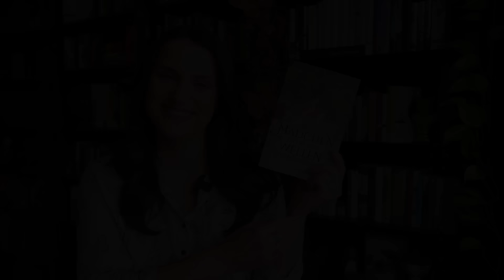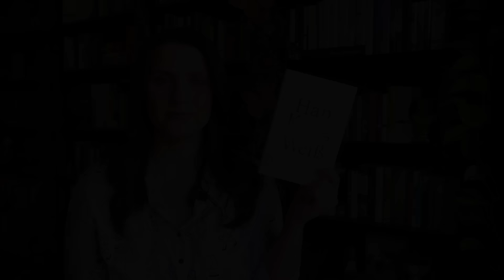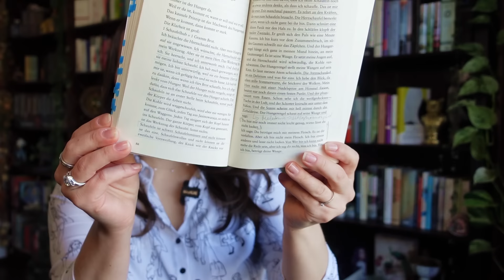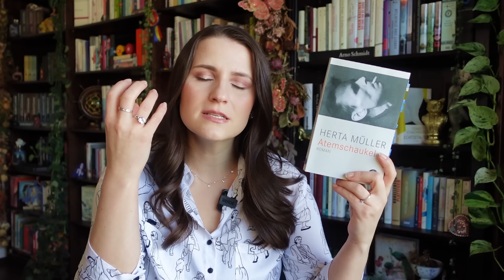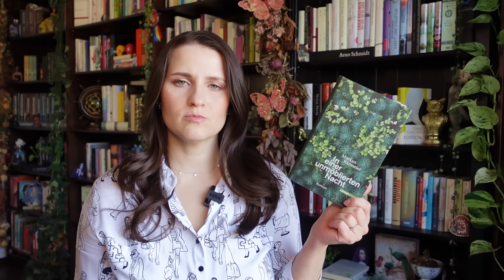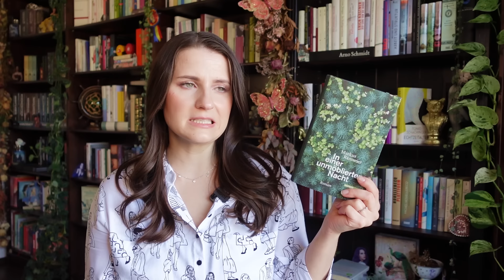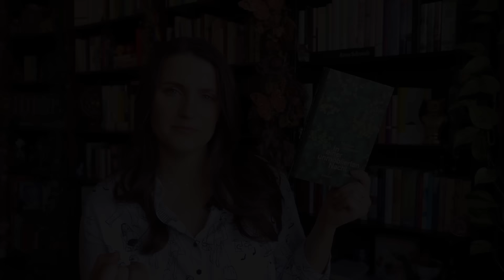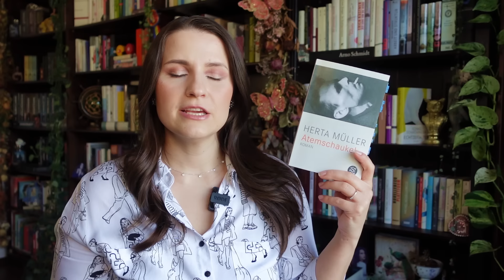Lesemonat Januar 2024 - Jetzt schon der Flop des Jahres?! 😱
Hallo Freunde,
ich wünsche euch viel Spaß mit meinem Lesemonat Januar! Ich freue mich von euch in den Kommentaren zu hören. Lasst mich gerne wissen, welches Werk euch diesen Monat begeistern konnte.

► 00:00 Begrüßung
► 00:44 Das Mädchen, das in den Wellen  verschwand - Axie Oh
► 16:33 Weiß - Han Kang
► 28:04 Ashburn House - Darcy Coates
► 35:45 Atemschaukel - Herta Müller @japanconnect5504
► 51:32 In einer unmöblierten Nacht - Markus Ramseier
► 1:01:34 Mahler - Thomas Bernhard Die unkorrekte Biografie
► 1:06:03 Tschaui & Outtakes